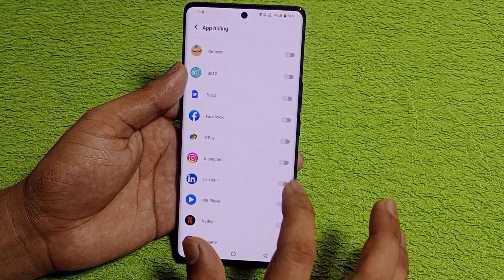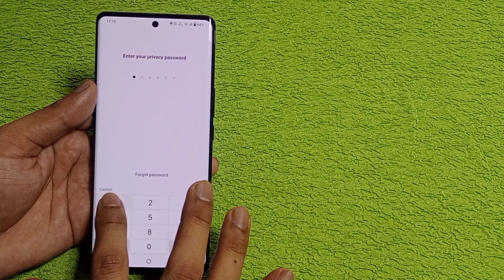Vivo V29 5G me Instagram hide kaise kare | how to hide Instagram in Vivo V29 5G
hello dosto aaj ki is video ke madhyam se maine aap logon ko bataya hai ki Vivo V29 5G mobile me Instagram ko hide kaise kiya jata hai